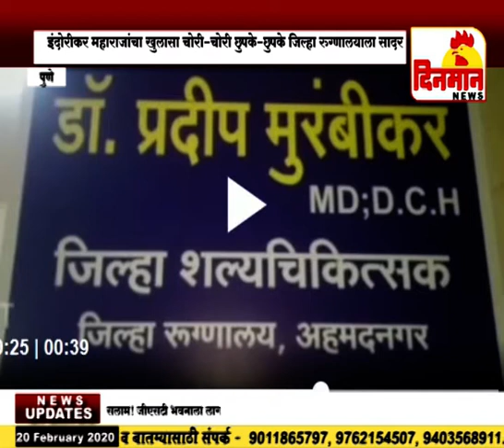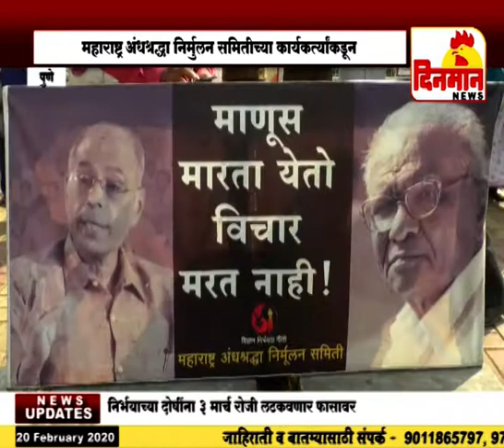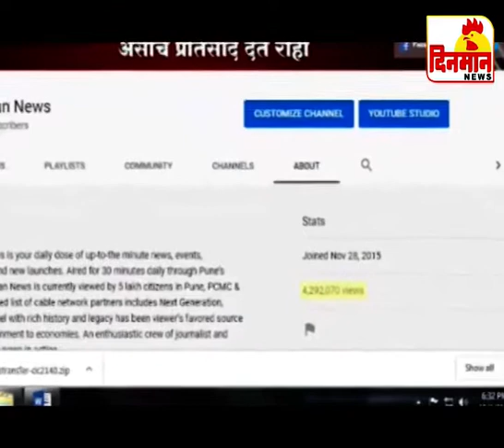20 February 2020 दिनमान बातमीपत्र